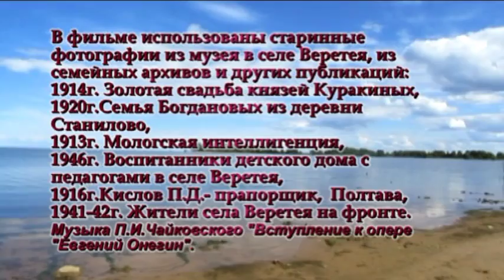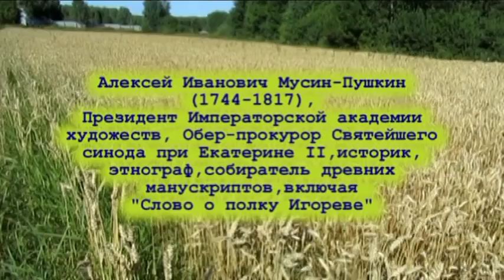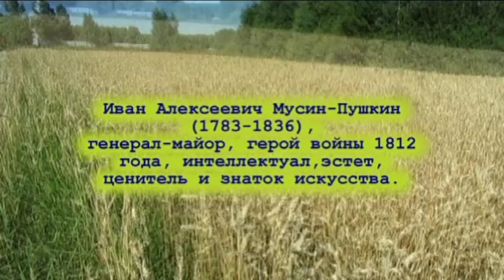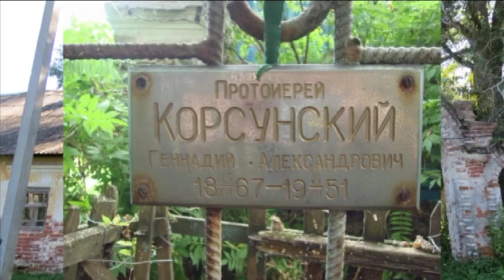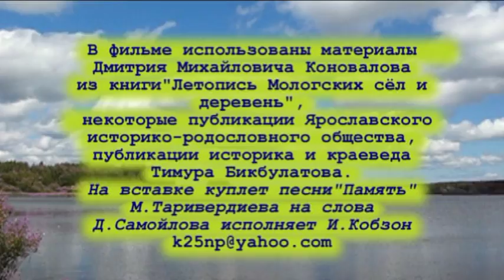Mologskiy kray avg2015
Некоузский район- часть не затопленной Мологской земли , продолжает хранить память о многих исторических событиях и людях, именитых и простых ,   местные жители - потомки  тех, кто были свидетелями и участниками и великих прекрасных деяний, и тяжелых испытаний, доставшихся    всей России, уважают прошлое и сами создают,
достойное предков настоящее.